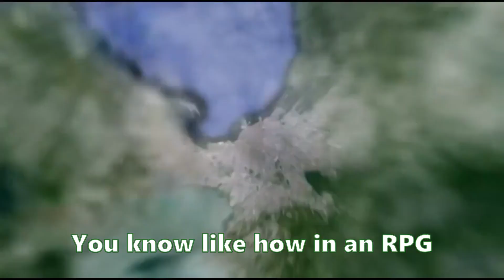Elaine asks Gloco About His Love for Fishing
I would love to do fishing

Stream Title: "Elaine's KoMETA Kozy Korner" ◆ A New Content Creator Talk Show! 🎙️☄️| EP02 : GLOCO